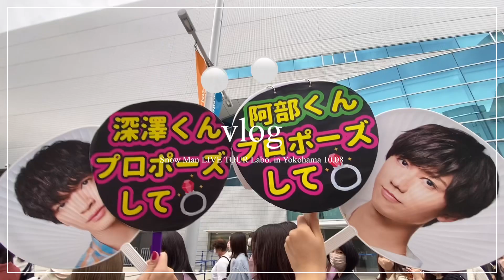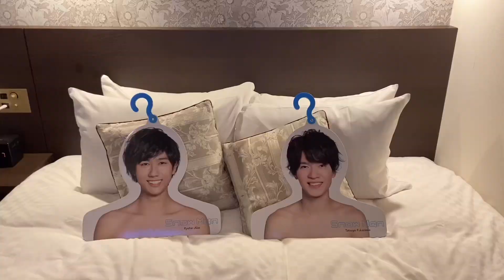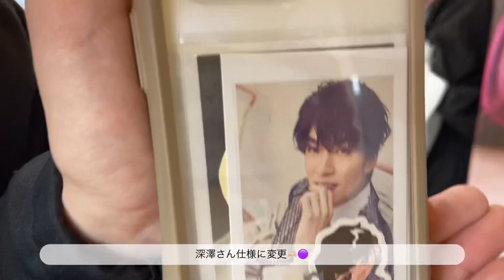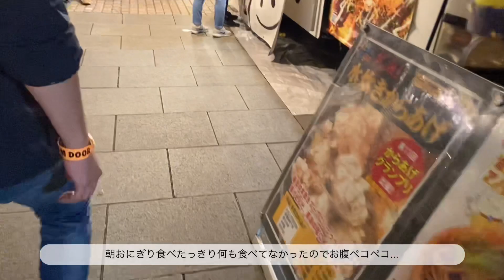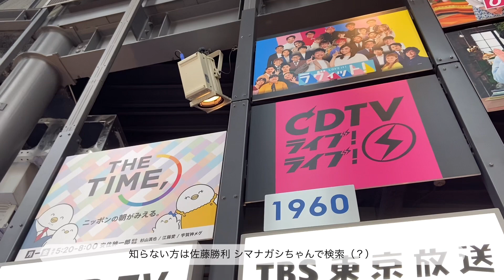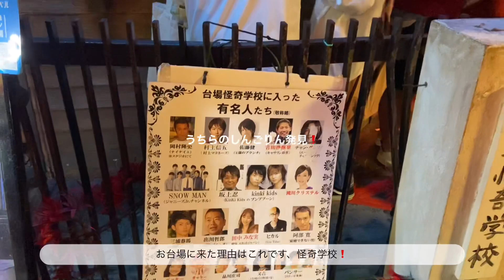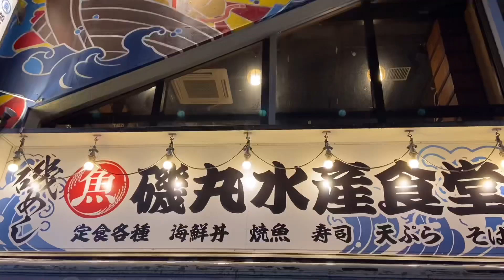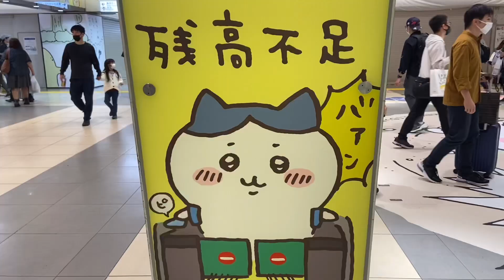【現場vlog】Snow Man LIVE TOUR 2022 Labo. ︴横浜アリーナ ︴チャイナドレス参戦であべふかから確定ファンサ ︴すのちゅーぶ聖地巡り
今回はスノラボ横アリの10月8日昼公演に
参戦した際のvlogとなっています🎞🎶

いつもエイトに一緒に入ってた村上担ちゃんとの
念願のあべふかチャイナドレス連番、まさかの
2人とも自担に確定貰って大優勝してきました( ᵕ̩̩ ᵕ )

東京のオシャレなカフェなども紹介しているので
ご参考にしていただければ嬉しいです🙏🏻🤍

Music 🎧